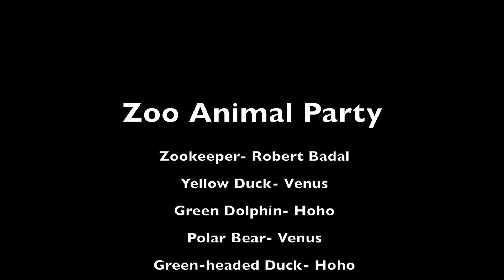Zoo Animal Party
An English video written and directed by Venus Wu, my 7 year old student, with her brother Hoho.  They did the voices for all the animals.